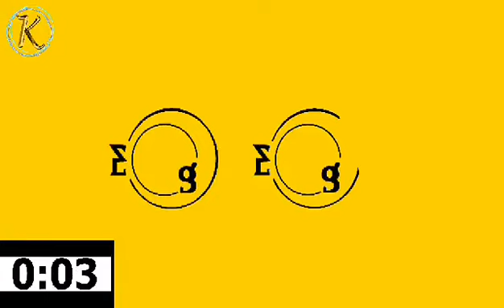KPOP LOGO GAME ( PART 1 ) | KPOP EDIT MUSIC VIDEO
WRITE YOUR DOWN SCORE?!

AGAIN WRITE YOUR TOTAL SCORE. BELOW